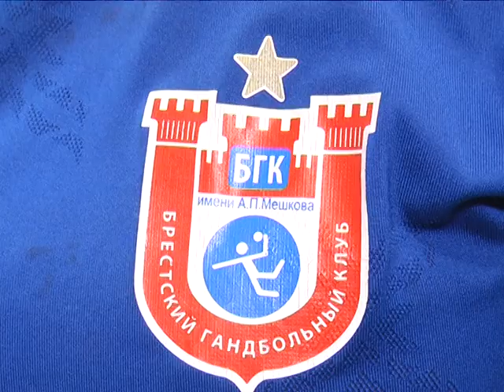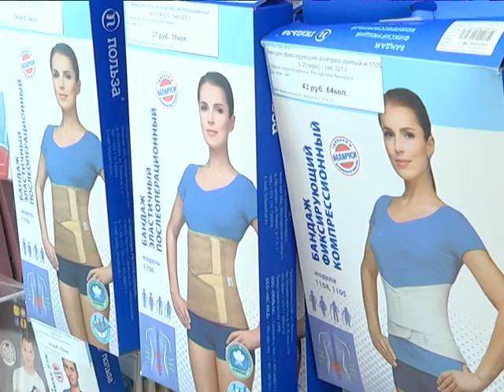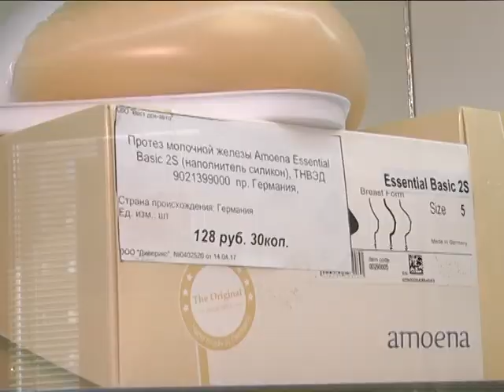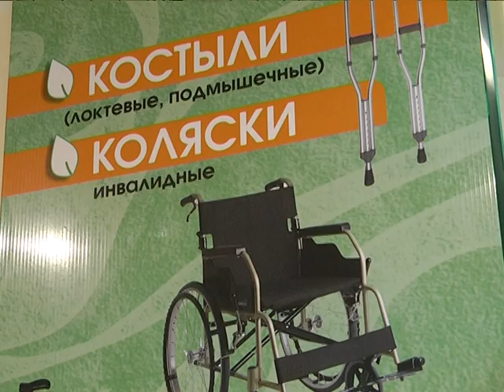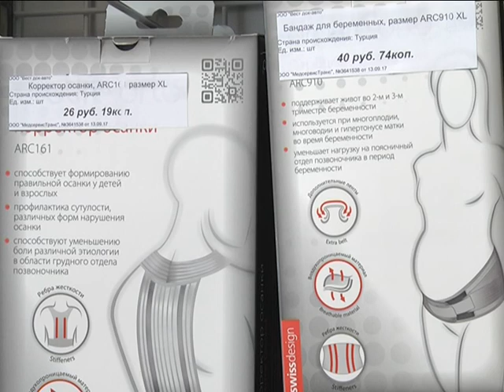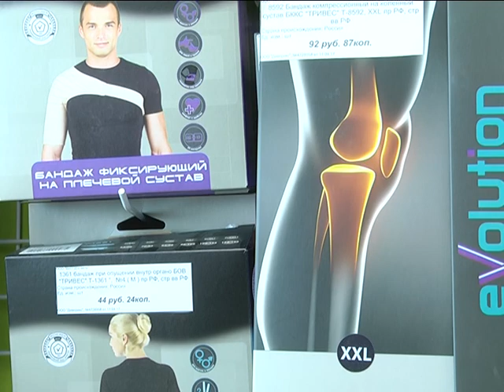2017-10-03 г. Брест. Ортопедический салон «ОртоПлюс». Новости на Буг-ТВ.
Как часто мы желаем друг другу здоровья, слышим с детства, что здоровье нужно беречь. Но что делать, когда наша самая главная ценность под угрозой? Ответ однозначен: обратиться к специалистам. Тем более, что спектр медицинских услуг в Бресте очень широк и выбор всегда остается за клиентом. На «горячую линию» нашей телекомпании поступил звонок: спортсменка, представительница гандбольной команды «Виктория – Берестье» Валерия Чевгуз благодарила ортопедический салон «ОртоПлюс» за помощь в подборе товара и качественно оказанную услугу. Наш корреспондент Ирина Альшова лично познакомилась с благодарным клиентом, чтобы передать слова признательности профессионалам своего дела.